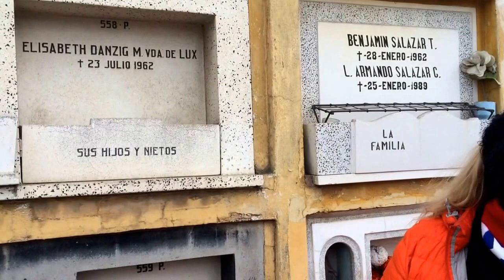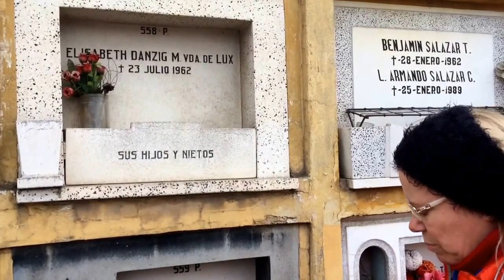Visiting Isabel Danzig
Isabel Danzig (7 July 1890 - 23 July 1962)
Cementerio General - Santiago, Chile
8 July 2015